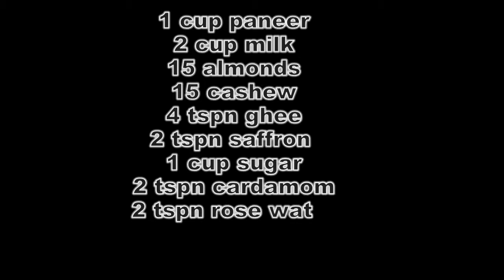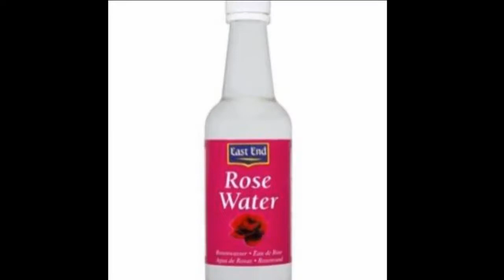Paneer Burf Recipe | How To Make Paneer Burfi Recipe | Paneer Burfi Recipe In tamil